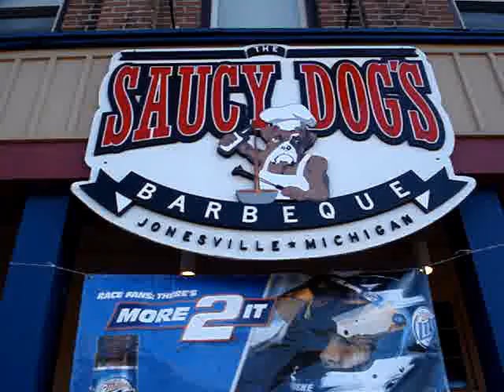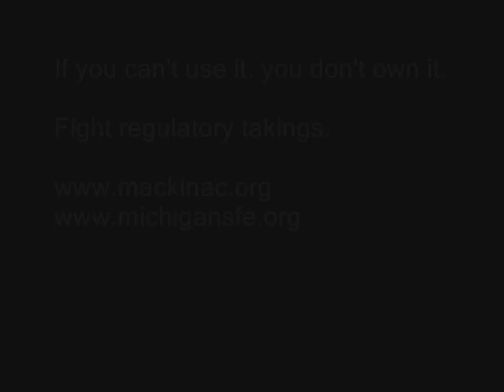SFE Property Rights Event at Hillsdale College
Russ Harding of the Mackinac Center discusses property rights and regulatory takings to a group of students at Hillsdale College